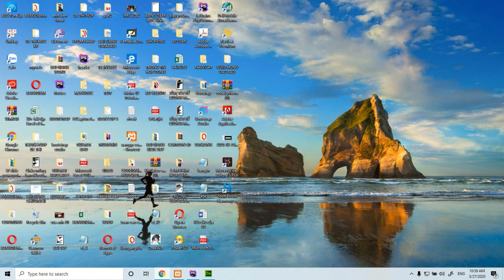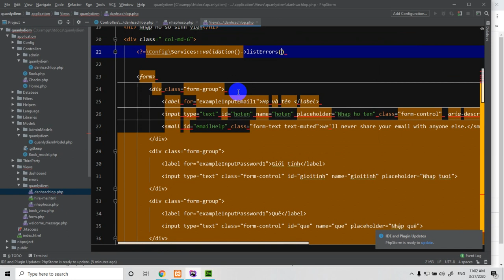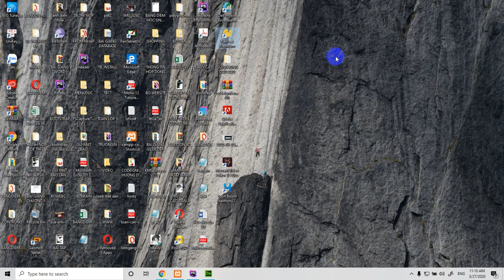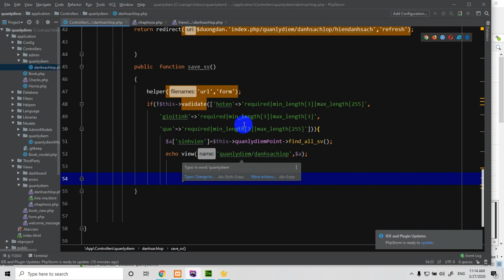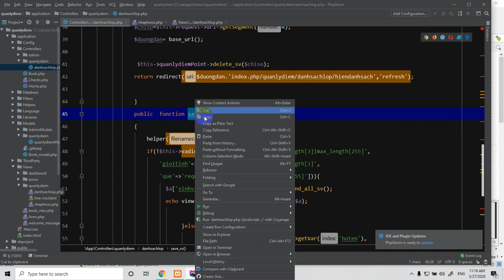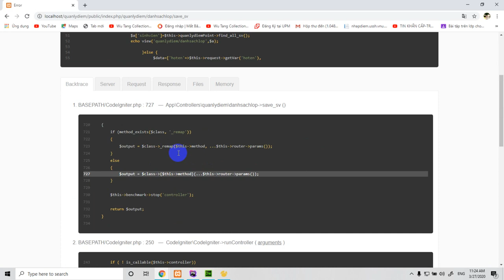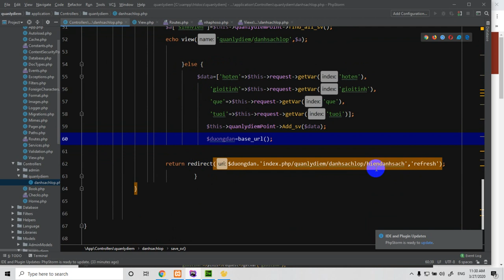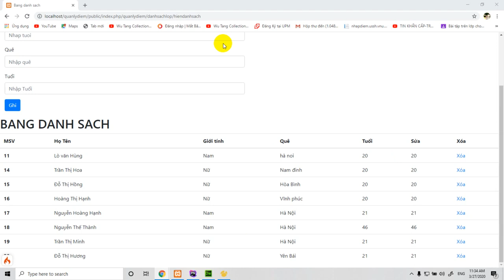Tạo ứng dụng quản lý điểm sinh viên phần 6,Codeigniter 4, Codeigniter Version 4,